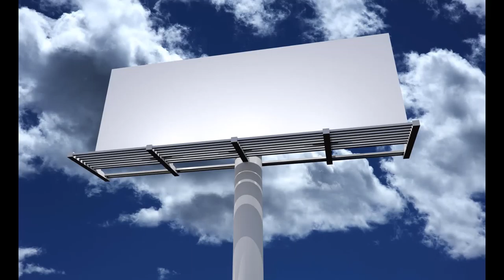75th Ranger Regiment Wikipedia Article Audio